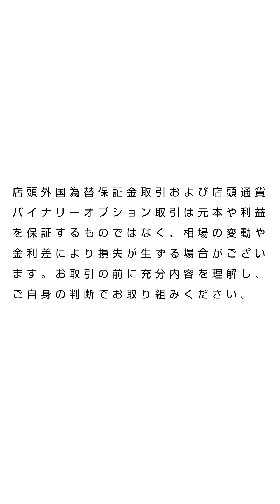ＦＸテキスト動画「【カナダドル/円】G7声明に沿ってカナダ中銀も利下げへ」G.comデイリーレポート 2020/3/4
FX情報が全て集まるWebサイト【マネ育チャンネル】にて全てのレポートが閲覧できます！

【カナダドル/円】
「基調」
波乱含み

・3/4　カナダ中銀政策金利
・主要国株価、原油価格

「G7声明に沿ってカナダ中銀も利下げへ」
本日はカナダ中銀が政策金利を発表する。
G7財務相・中銀総裁会議は昨日、新型コロナウイルスの感染拡大を巡り「あらゆる政策手段を用いて、世界経済を下ぶれリスクから守る」と表明。
カナダはG7に属するとともにG7の中で最も高い政策金利（1.75％）を誇るだけに、利下げに動く可能性が極めて高いと見られている。
ただ、利下げ幅を巡っては、25bp（0.25％ポイント）の引き下げか50bp（0.50％ポイント）の引き下げかで見方が分かれている。
したがって、カナダドルの初期反応は利下げ幅が25bp以下なら上昇、50bp以上なら下落すると考えられる。
もっとも、米連邦準備制度理事会（FRB）に続く協調的な大幅利下げを好感する格好で株価や原油価格が値上がりすれば、カナダドルが上昇に転じる可能性もある。
中銀の利下げでは新型ウイルスの感染拡大を止められないのは当然だが、利下げで市場の動揺を抑える事は不可能ではないだろう。
なお、カナダドルは資源国通貨の側面を持つため、「リスク敏感通貨」のひとつに数えられる。
このため「安全通貨」とされる円とのペアであるカナダドル/円は値動きが増幅されやすい。
本日は、カナダ中銀の利下げ幅に注目するとともに、株式・商品市場の反応にも注目しておきたい。